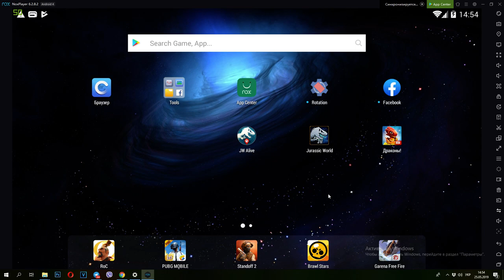Клонирование Динозавра супер усиление Jurassic World The Game